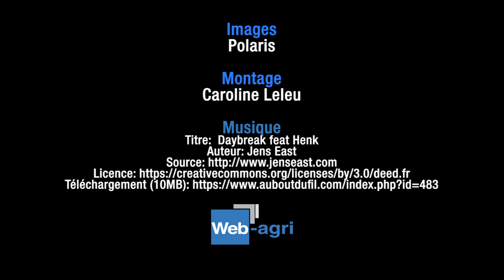Rien ni personne ne stoppe le Ranger 2019 de Polaris !